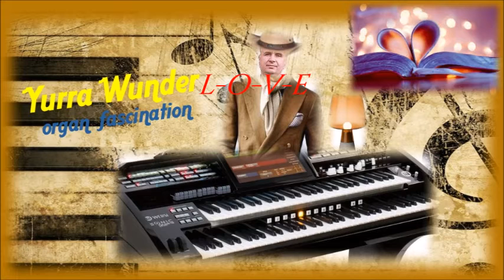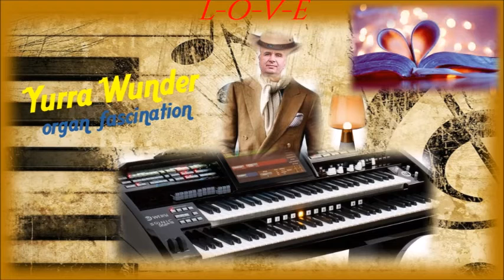L- O- V- E